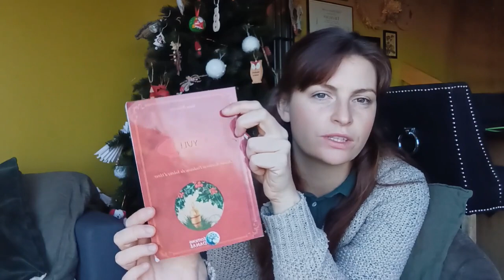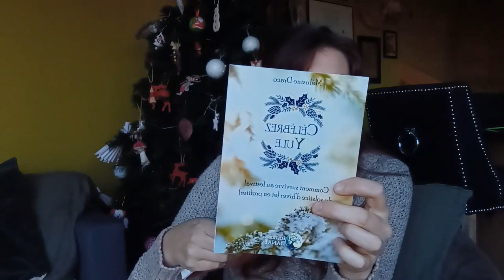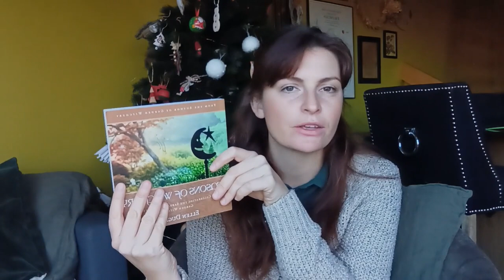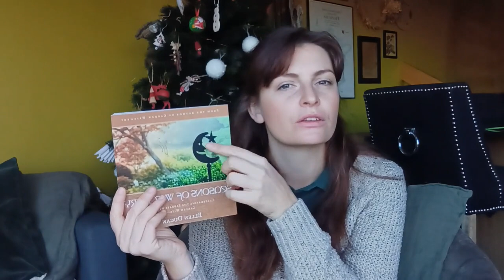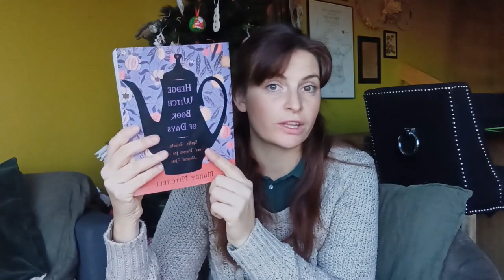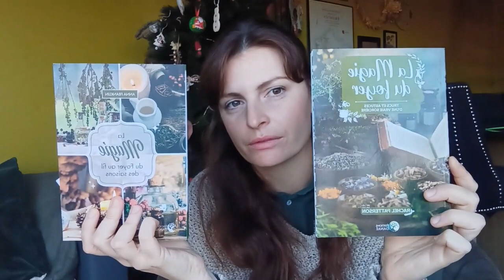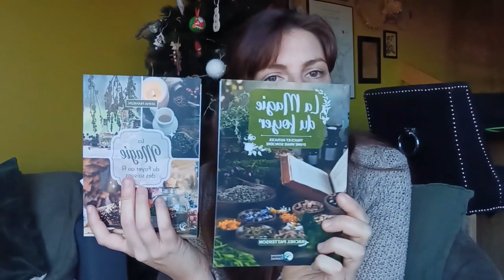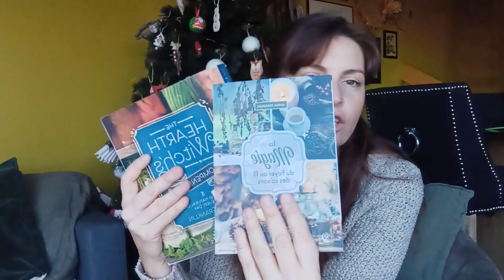Mon carnet de Noël 2021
Je vous emmène avec moi tout au long du mois de Décembre : recettes , déco , blabla ..
Je vous souhaite une merveilleuse fin d'année on se retrouve en 2022 pour beaucoup de blabla et de créations , prenez soin de vous ✨.

retrouvez moi sur Instagram : coconvert